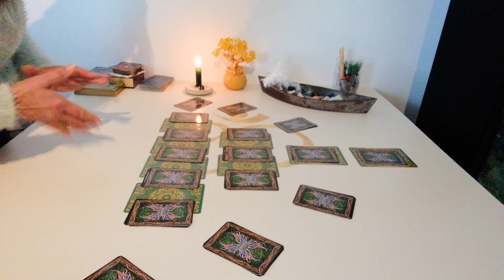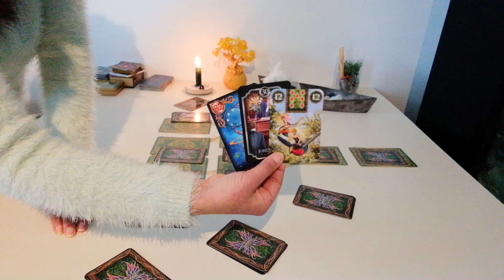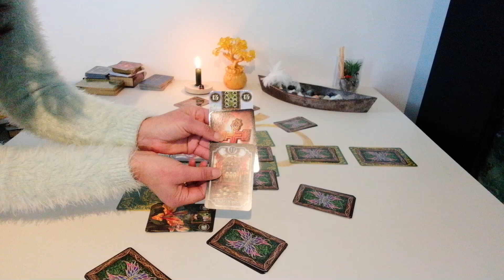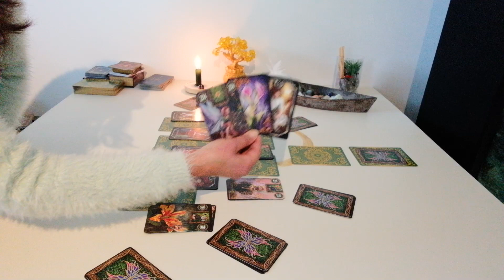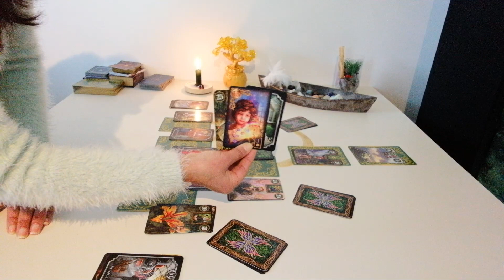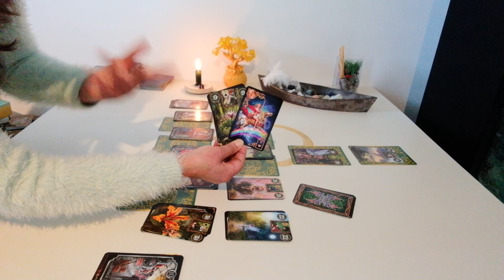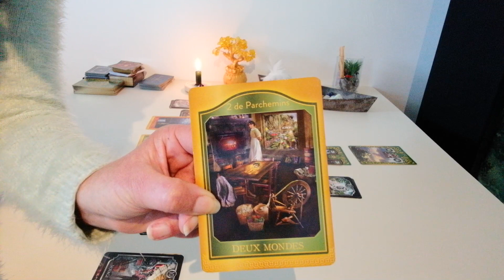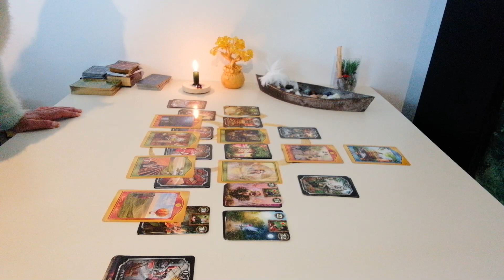début 2023 La situation à venir plan individuel et collectif